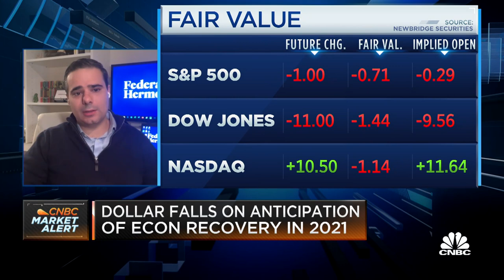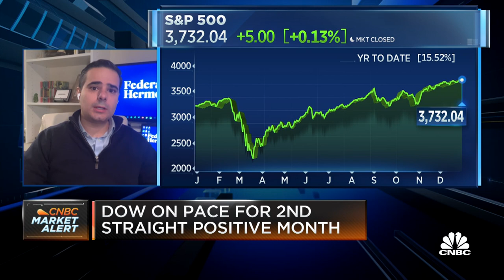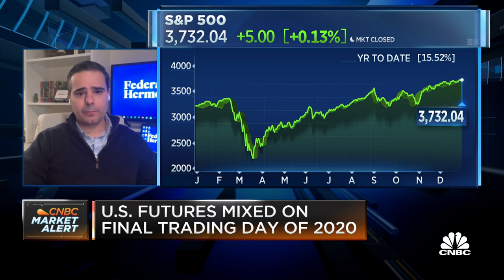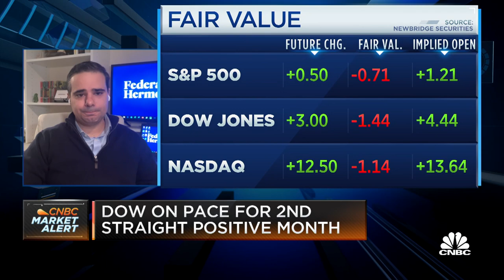Federated Hermes' portfolio manager on market performance heading into 2021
Steve Chiavarone, Portfolio Manager and Equity Strategist at Federated Hermes, joins Worldwide Exchange with his thoughts on how to play the market after a wild year for stocks.